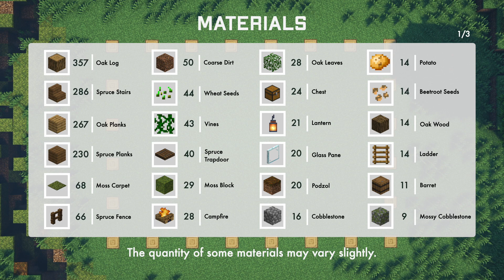Minecraft | How to Build a Log Cabin | Tutorial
A cosy Log Cabin Tutorial.

GAME INFO

• Minecraft version: 1.17.1
• Shader pack: BSL Shaders
• Texture pack: Better Leaves

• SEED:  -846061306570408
• COORDS: 1178 / 70 / 1190

CREDITS

Music:Peaceful Latale Piano Medley 18 Songs (1) by 팰리 Pally

NOTES